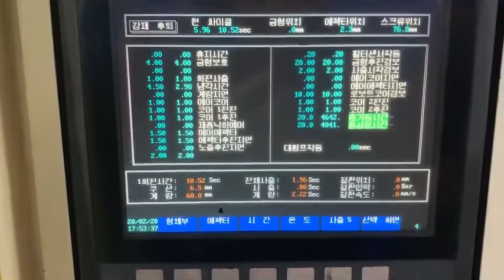Nozzle mold 16 cav (side gate hot runner)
Nozzle cap for cartridge, 16 cavity with side gate hot runner system